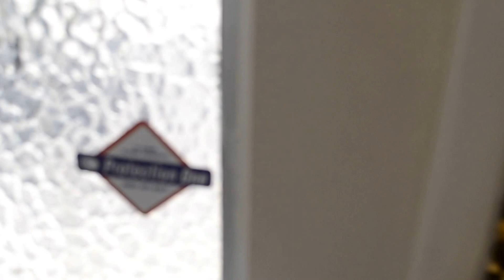13806 N Sunstone Dr Sun City part 2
13806 N Sunstone Dr Sun City part 2